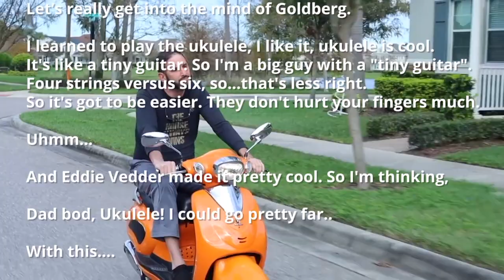Scooter Sensibilities with Goldberg The Realtor - Episode 13: Ukulele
Yes. Yes, I do play the Ukulele.
Unfortunately, not in this video. BUUUT...I could be convinced, to throw some "Uk"(pronounced yook) vibes out. That's how us "Ukers", (pronounced Yookers) refer to our instrument. ;-)

I may have just made that up. But, what if I didn't?

I will start doing some "Uke" videos. I think this is gonna catch on.